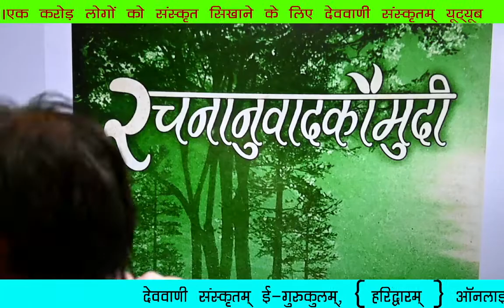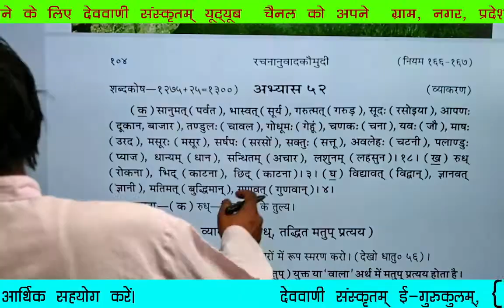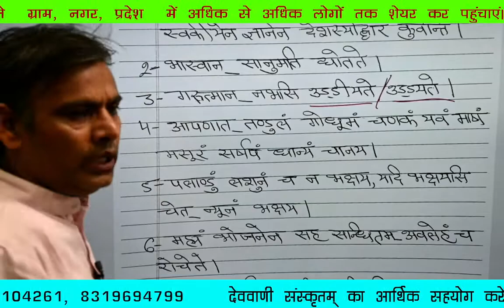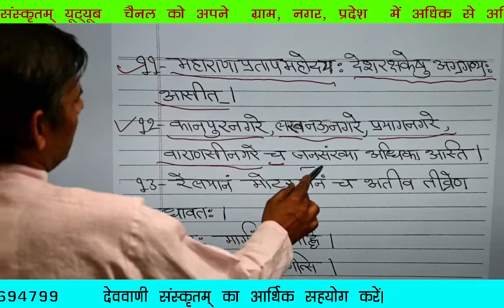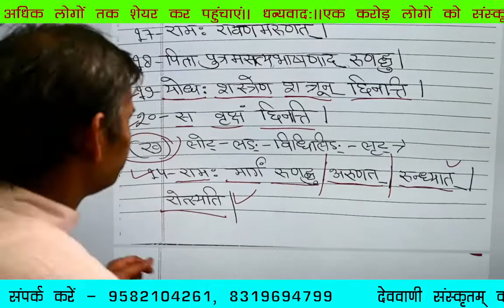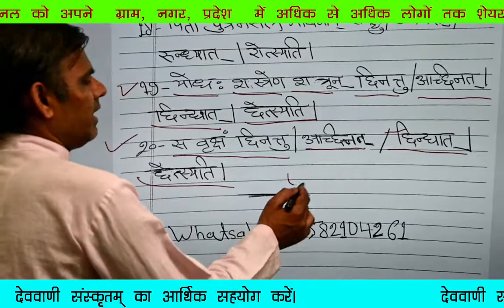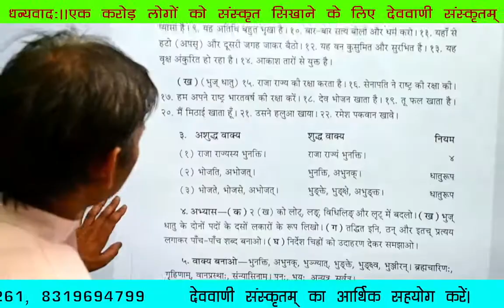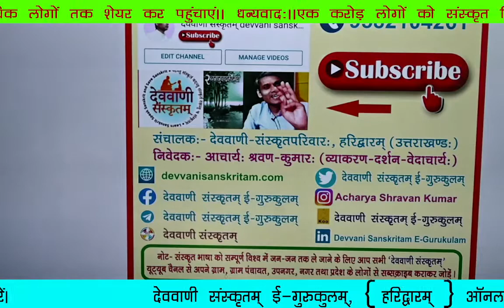रचनानुवादकौमुदी-उत्तरपत्रिका कक्षा—60 ( अभ्यास—52 )